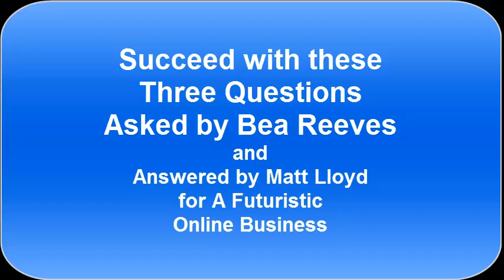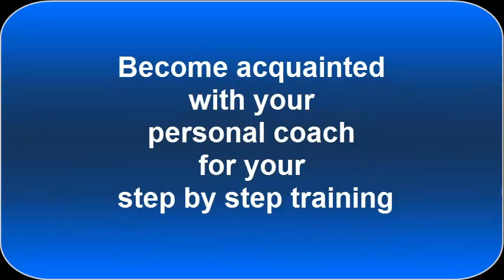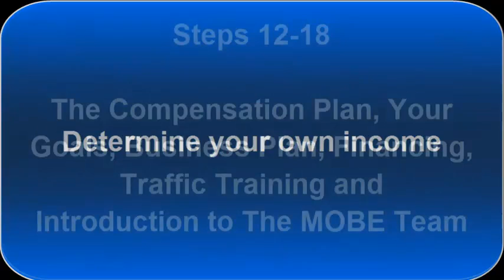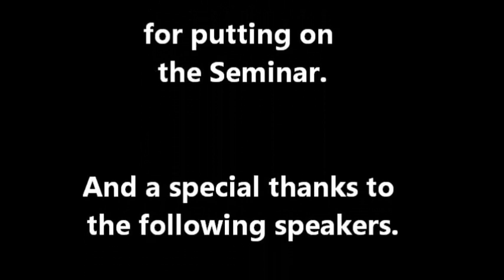A Futuristic Online Business - Step by Step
Futuristic Online Top Tier Business reveals 21 steps, with one-on-one coaching that guarantees your first sale within 30 days.  Super Charge your Online Business with MTTB.